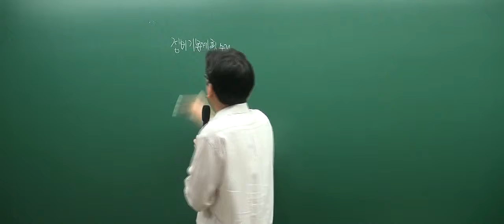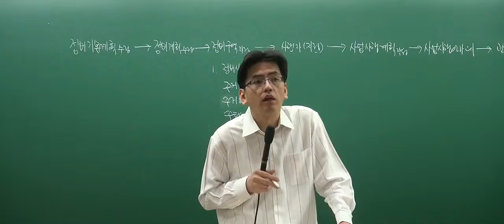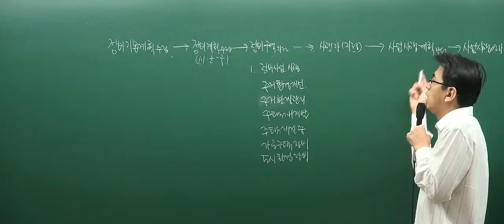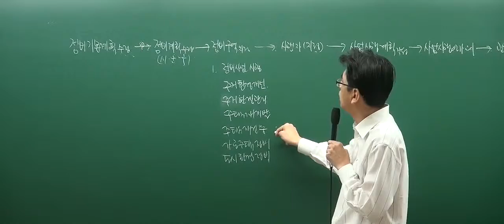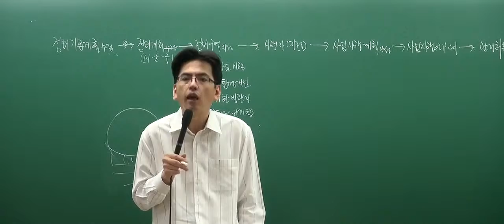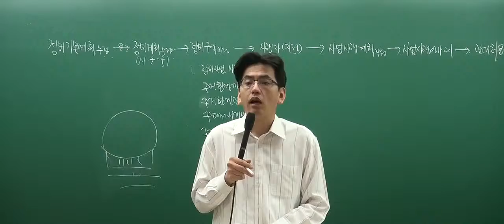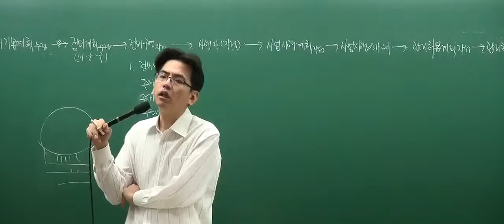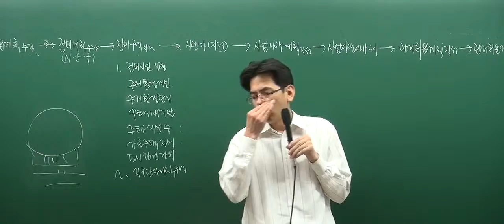[인강통]공인중개사 무료인강(핵심강의)_부동산공법(김동영)_10강 정비기본계획 등